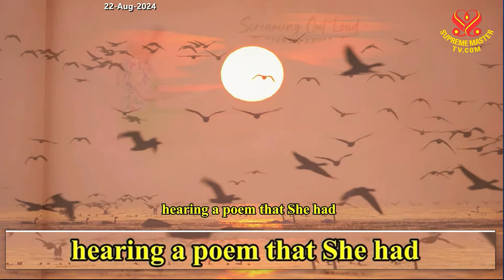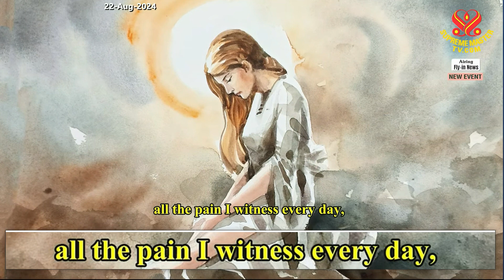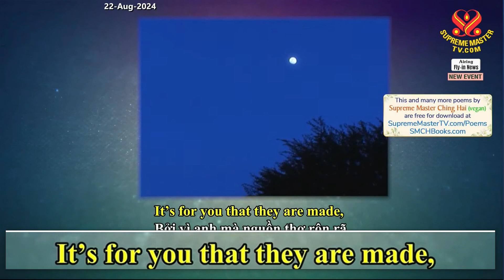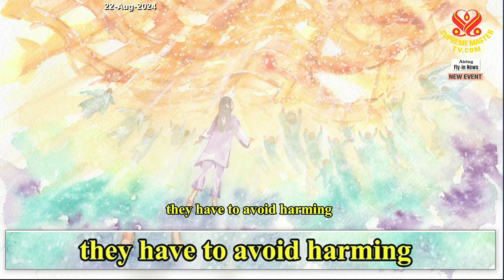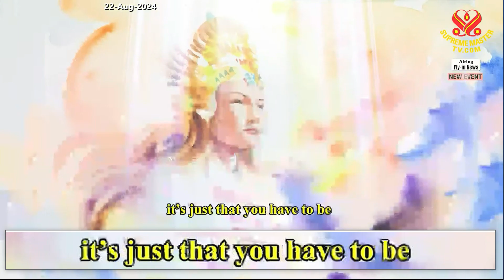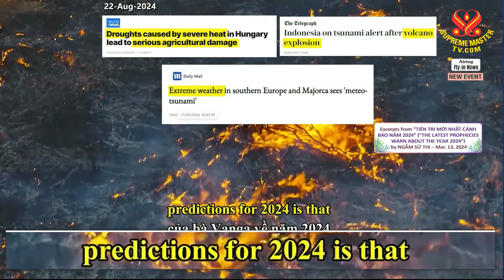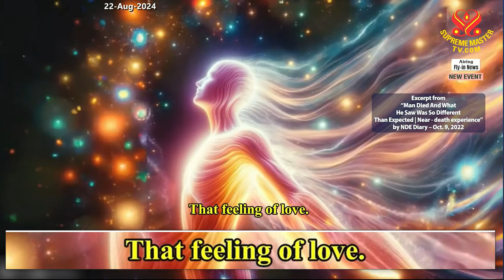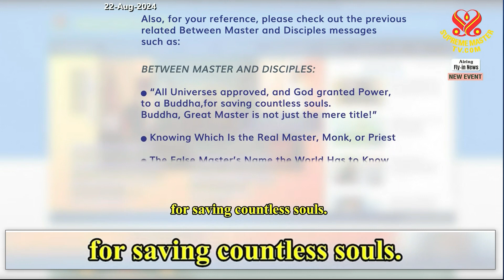[NEW] A Seat in the Higher Realm is Secured by Honest-Diligence, Master's Grace and God's Mercy.